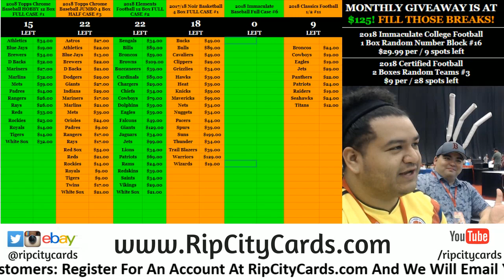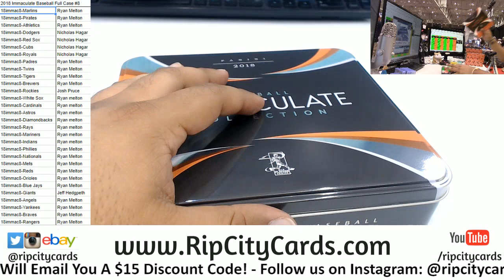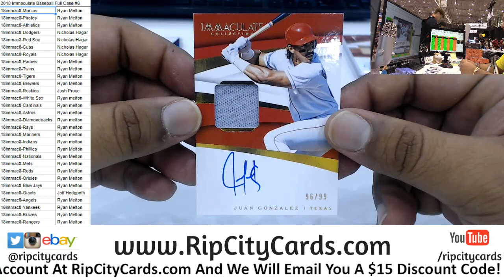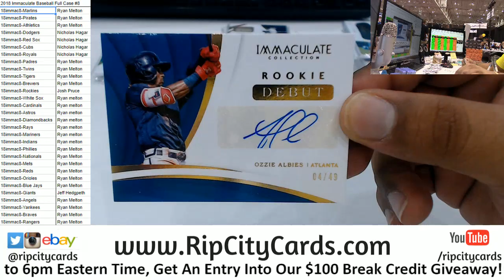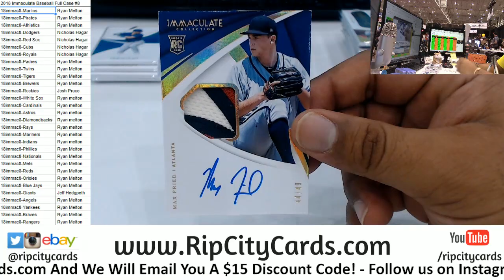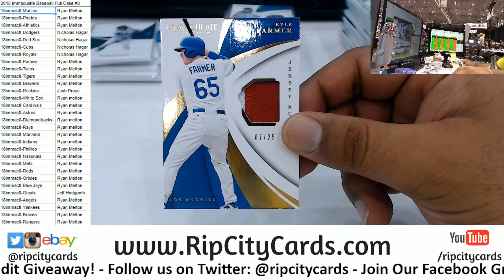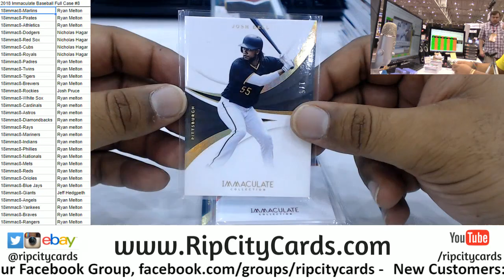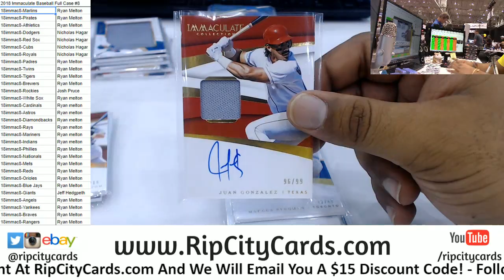2018 Immaculate Baseball Full Case #8 RCC